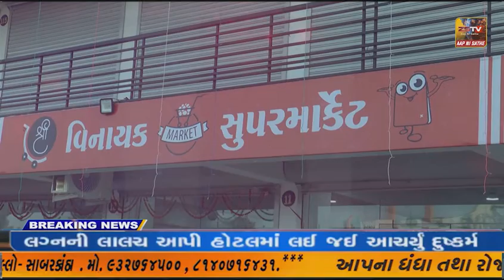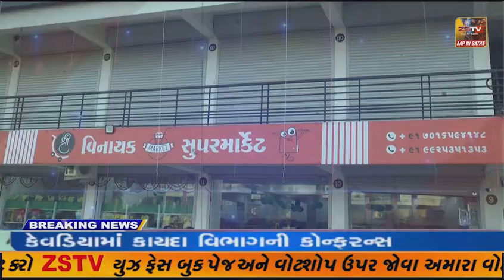અમીરગઢ તાલુકાના બાલુન્દ્રા ગામ નજીક બનાસ નદીના પટના ધરા ના પાણીમાં યુવાનની લાશ મળી આવી ચકચાર